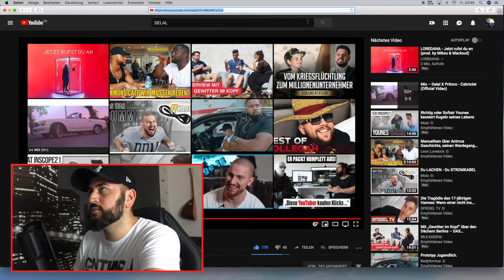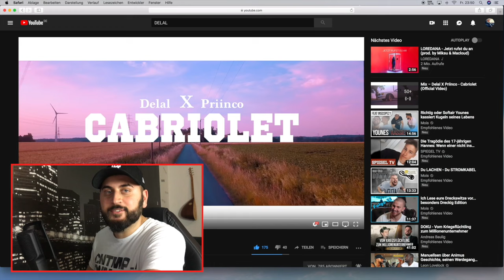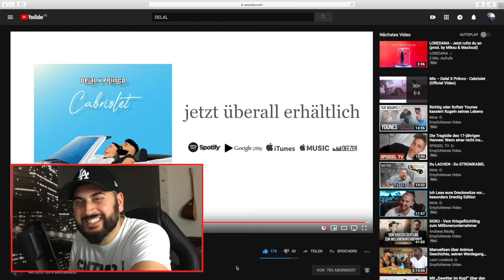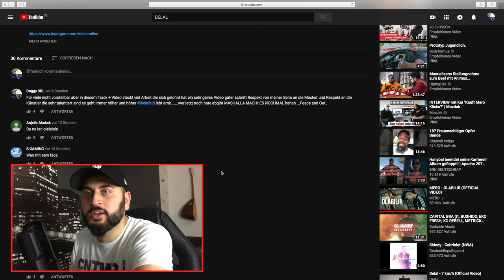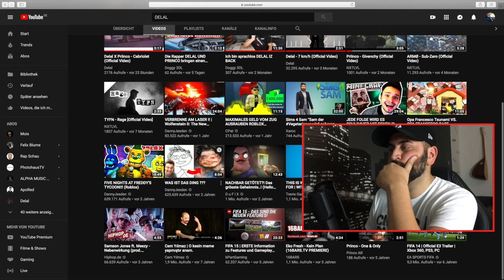DELAL x PRIINCO mit 7kmh in einem CABRIOLET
Hallo Freunde das wie versprochene meine Reaction zu dem Video zu Delal und Priincos Hit Cabriolet.